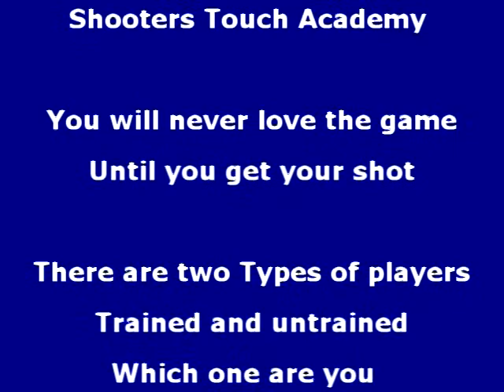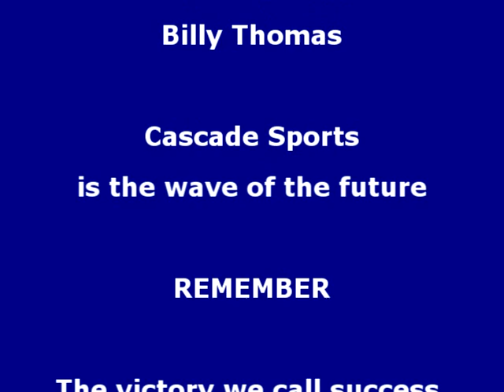Coaches Corner interview former head boys basketball coach at Paseo HS Willie Bowie